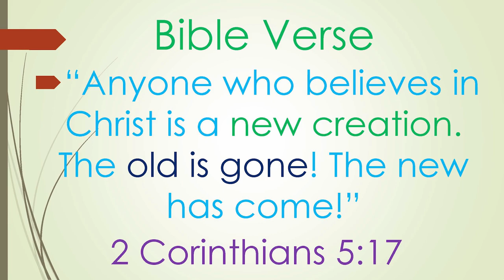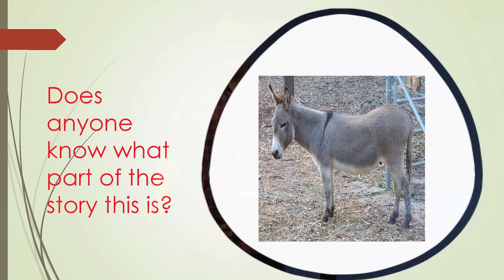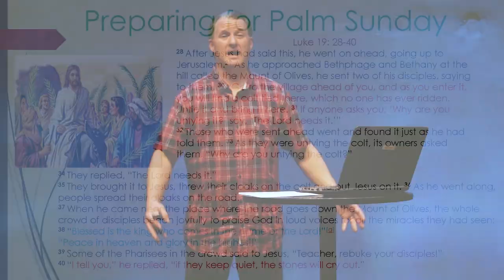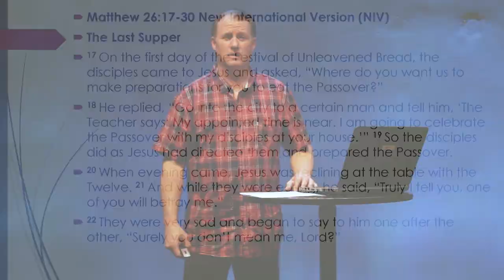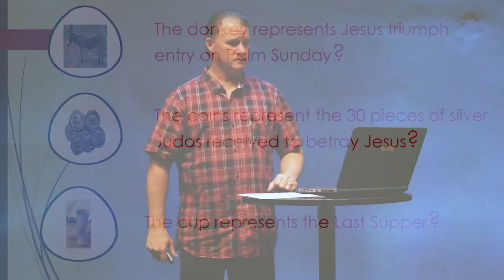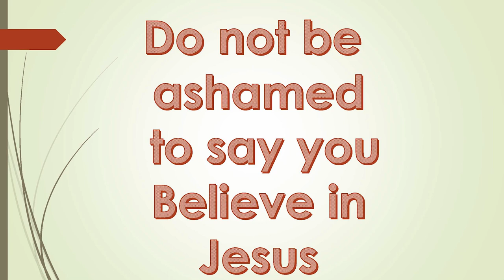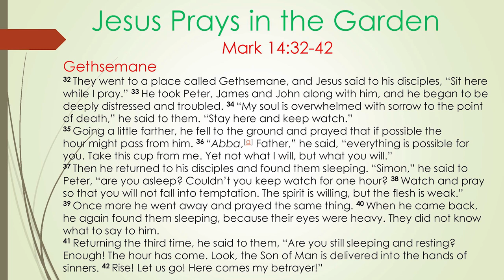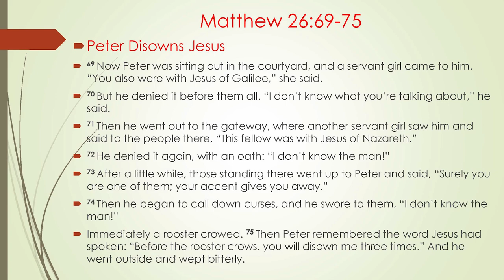4-5-20 - Connection Kids - All